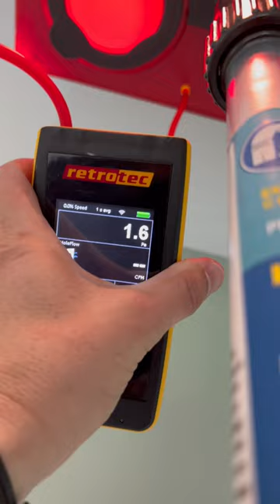Bath Fan Testing can blow your mind.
Using Retrotec’s FlowBox and the DM-32 pressure gauge.